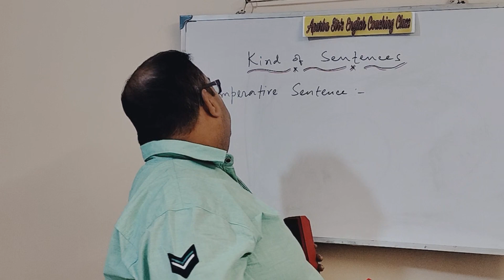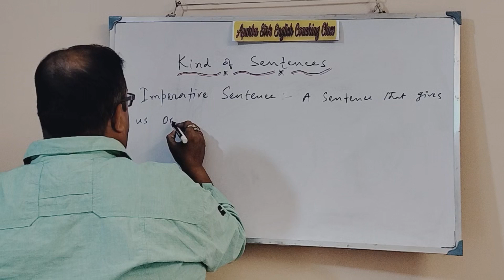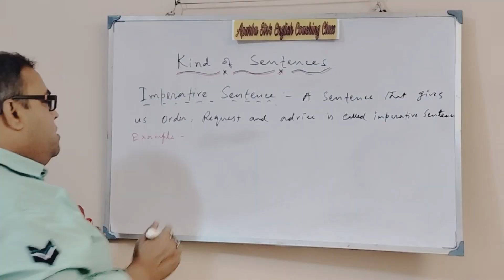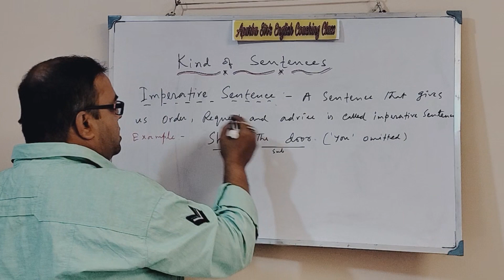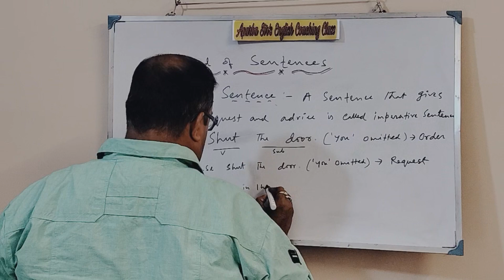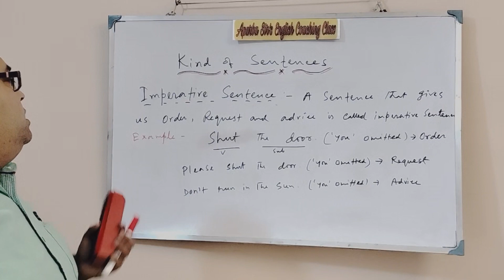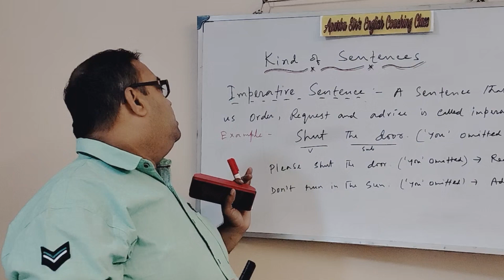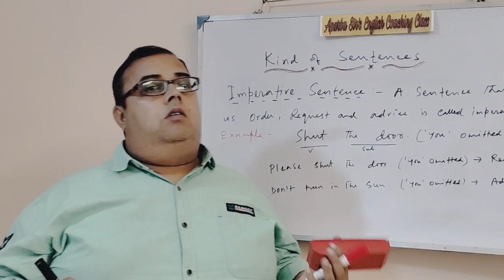kind of sentences// Imperative sentence#apurba sir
I am Apurba Banerjee, A teacher in English, uttarpara Amarendra vidyapith Rabindra Mukto section .
My mission is to promote this subject to my students, brothers and sisters or parents of every child in such a way that they will think in English and dream in English even in broad day light.
My motto is to share my earnings to help financially those ill-fated distressed children who are lagged behind due to paucity of fund.